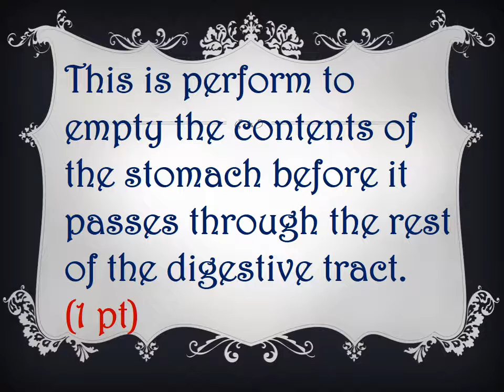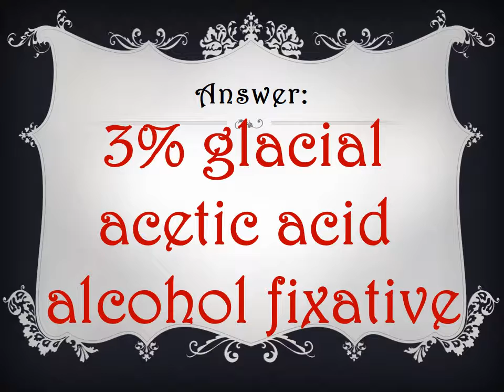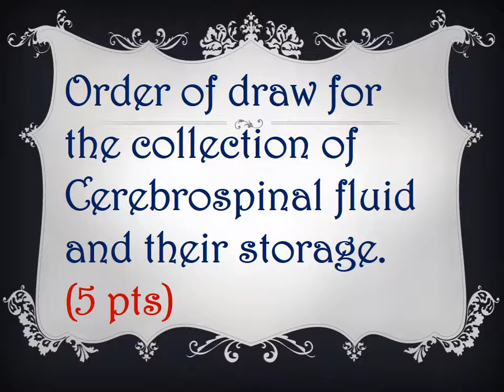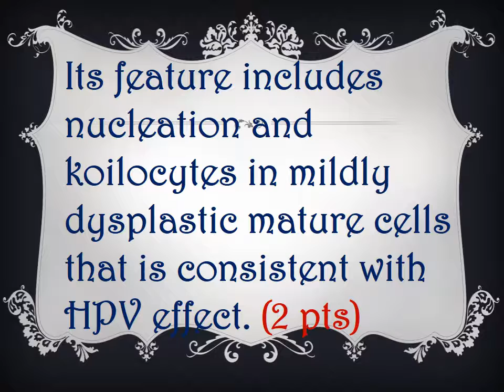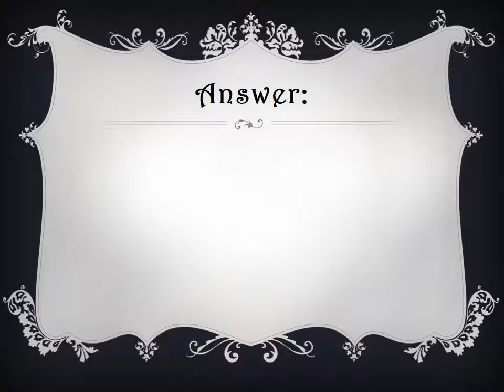Exfoliative & Vaginal Cytology Q&A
PowerPoint presentation in MPEG-4 video format.